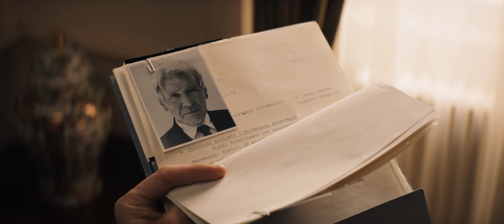Indiana Jones and the Dial of Destiny Trailer 2 | COMING SOON Releases June 30, 2023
The plot is unknown at this time.

Director
James Mangold
Writers
Jez Butterworth, John-Henry Butterworth, David Koepp
Stars
Harrison Ford, Phoebe Waller-Bridge, Boyd Holbrook